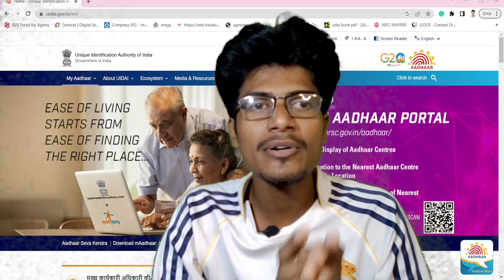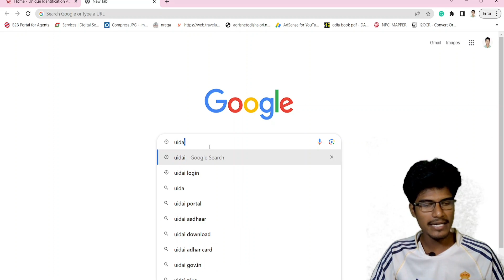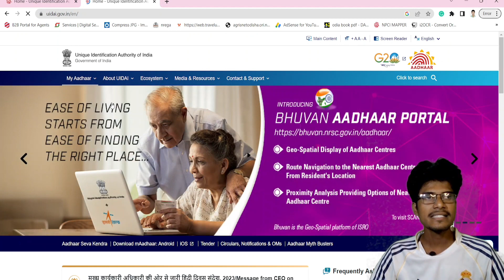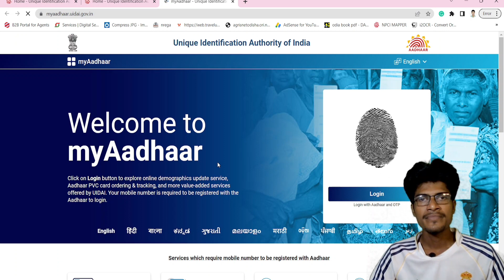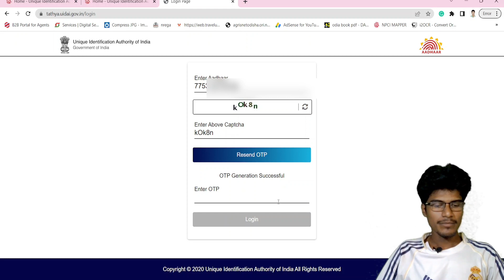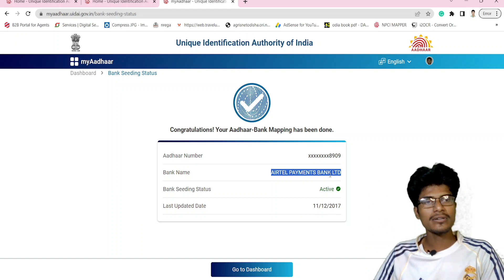How to check bank-aadhar seeding status online || check Aadhar-bank linking status online 2023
ଆଉ ପାଖରେ ଥିବା ଘଣ୍ଟି କୁ ଦବାନ୍ତୁ ଯାହା ଦ୍ୱାରା ଆମ ଭିଡ଼ିଓ ଆପଣ ସର୍ବ ପ୍ରଥମେ ଦେଖିପାରିବେ ନୋଟିଫିକେସନ ଜରିଆରେ.

About Video:-